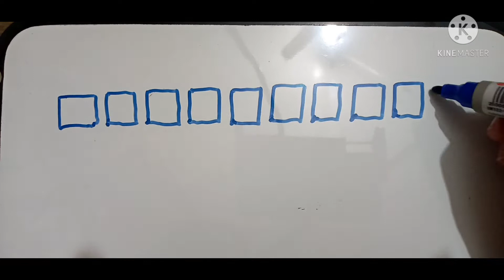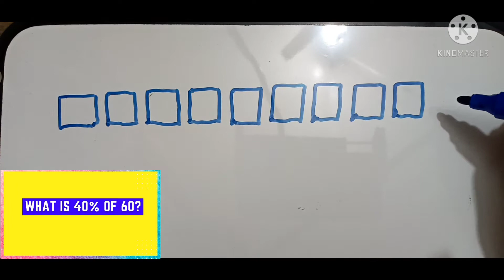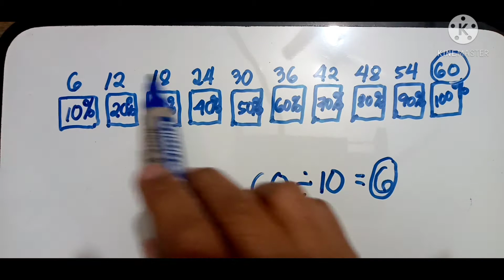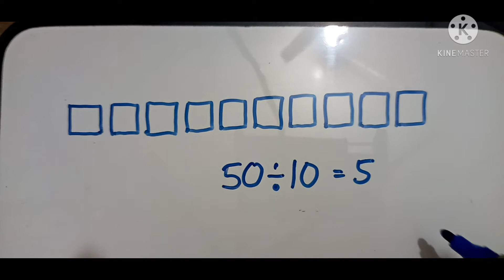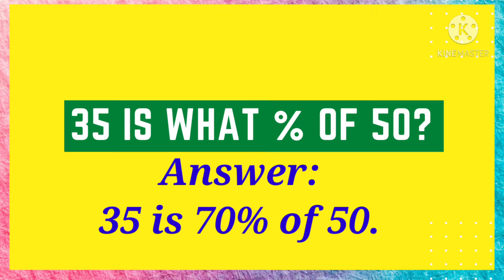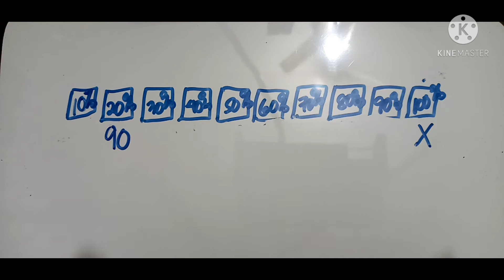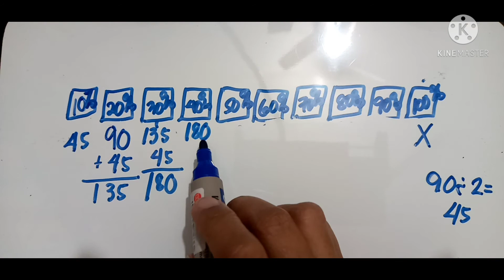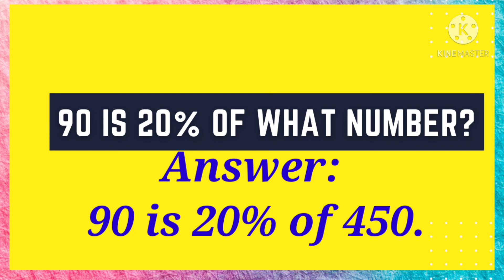Part 1- TAGALOG: Percentage Word Problem Using Singaporean Model Method||Easy Trick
This  video will show you easy steps in solving percentage problems using the "singaporean model method"-Tagalog.

 "All about Math"  videos will share tricks, tips and techniques in solving problems.
Other math topics are about entertainments that include true stories, interesting facts behind numbers, interactive math fun games for kids, Let exam reviewers, hugot  lines and many more.